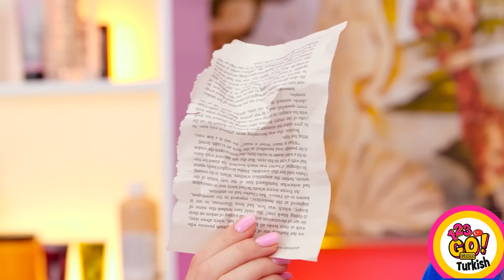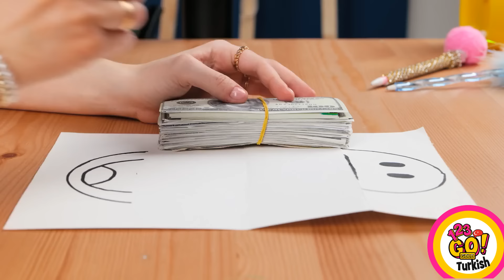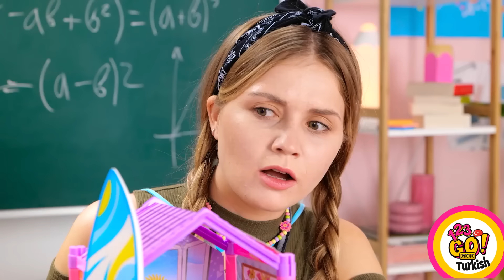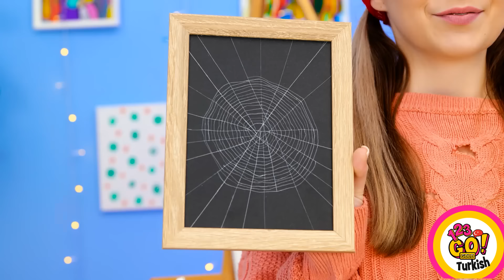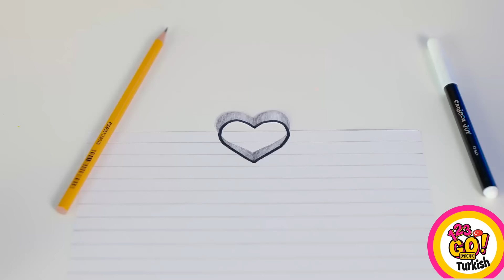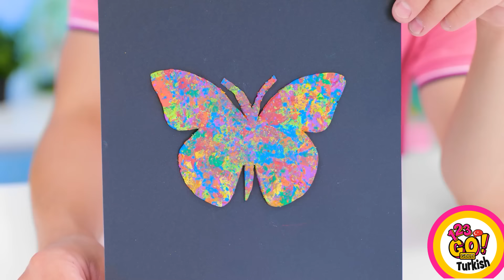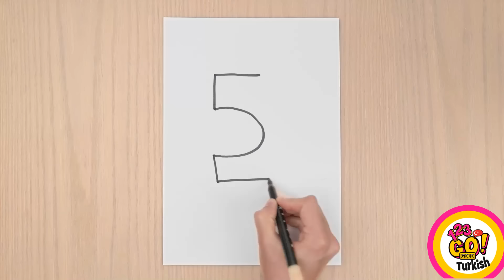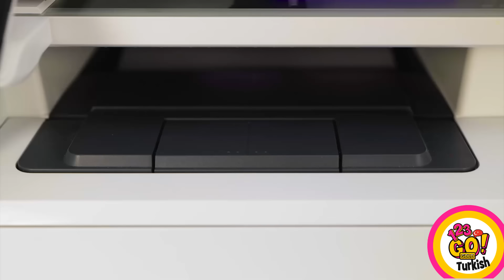ZENGİN KIZ & FAKİR KIZ || 123 GO! GOLD Ebeveynler İçin Harika Tüyolar! Pahalıya Karşı Ucuz El İşleri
İster bir sürü paran olsun ister tamamen meteliksiz ol, herkesin zaman zaman kızlara özel bazı ipuçlarına ihtiyacı olabilir!